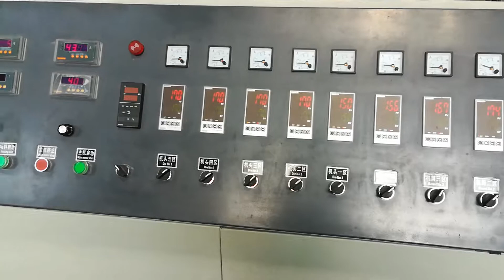TONGSAN PVC WPC extruder machine 11